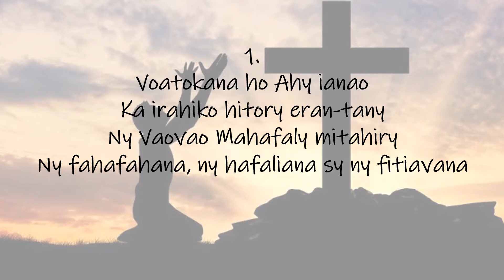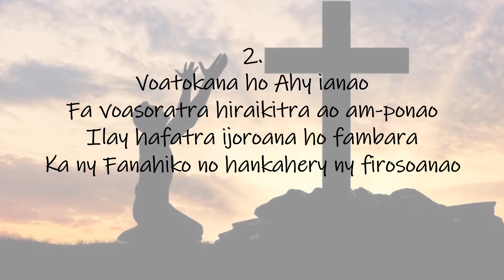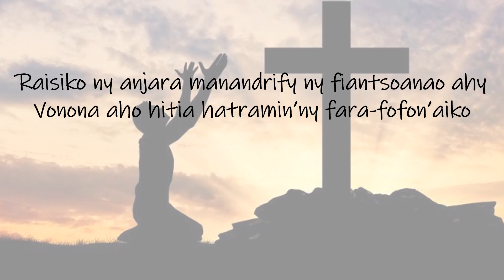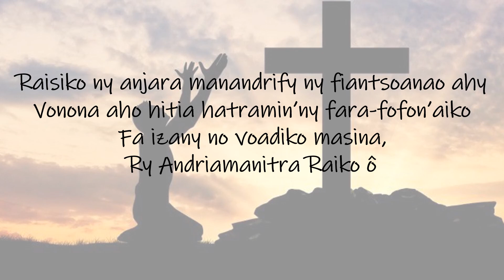Voatokana ho Ahy ianao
Antsa katolika malagasy
A/C: P. Carlos Raobisoa